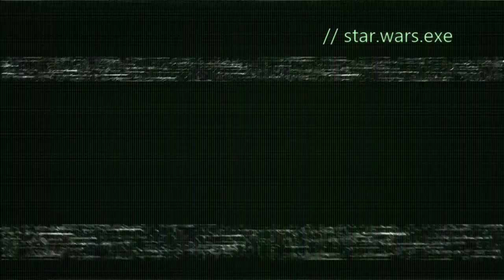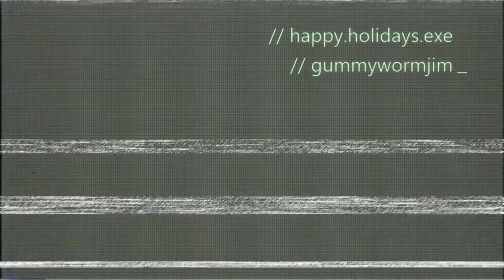Happy Holidays, Rebel scum!!! (Star Wars Battlefront)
Happy Holidays, everyone! Let's crush the rebellion... for christmas!